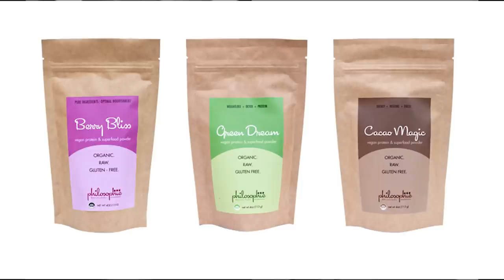How to Make Simple But Significant Changes using Superfoods with Philosophie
I am so excited about today's guest! I literally want to lick the screen with all the amazing goodness she is bringing into the world!

Before I get started, don't ya just love the excitement about trying a new recipe or getting pumped up to add more greens in tasty ways to your lifestyle.

To me, this is like heaven! I loooove trying new recipes!

But sometimes, do you feel deflated when you try to add in some new healthy habits... maybe a few days or weeks later you find yourself falling back into the same S.A.D. (standard American diet) lifestyle pattern?

Nothing can be more frustrating! But, it doesn't have to be that way!

[In today's ETV episode] my guest Sophie Jaffe from The Philosophie, founder the premier superfood blends, is sharing simple and significant ways to add dense nutrients to your everyday life that doesn't require huge overhauls and shifts!!

And for even more juicy insights from me that I only serve up in my email updates, get your buns on over and sign up!